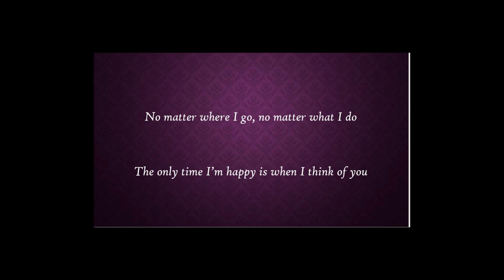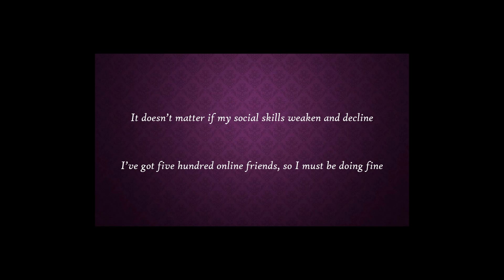Poem about social media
Written by Jayacus (Jonathan Sherwin)